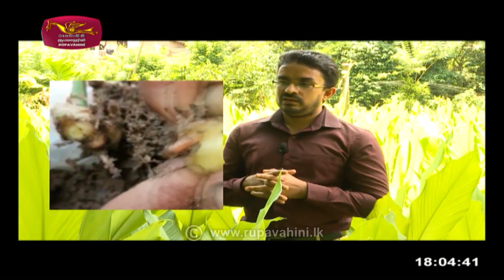Sangawunu Kahawanu | 2021-08-27 | Agricultural Programme